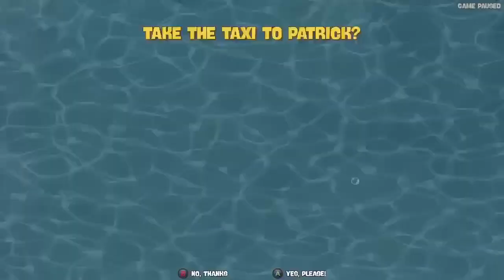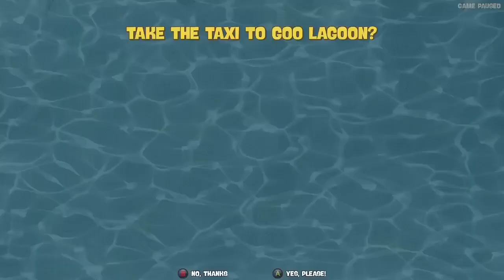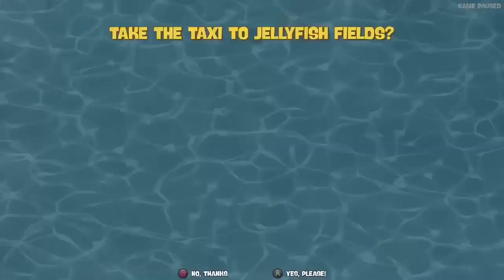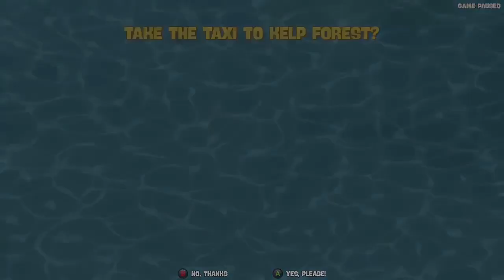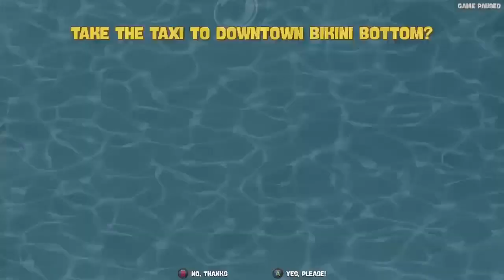SpongeBob BFBBR 1:10:03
Sub 1:10 soon